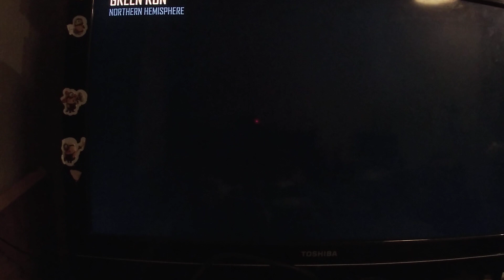callof duty black ops 2